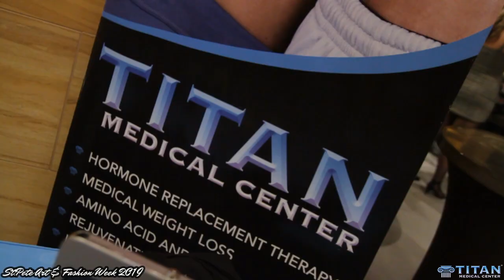Titan Medical Center presents our Titan takeover of St. Pete Art & Fashion Week Runway Show 2019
Titan Medical Center presents St. Pete Fashion Week 2019. Here is the full wrap of the Titan Medical Center takeover of St. Pete Art & Fashion Week Runway Show 2019 Event. What a huge success for us and our Titan clothing line! It was awesome getting to showcase our Titan athletic line with our very own Titan and Titanettes. Check out the video for all the highlights!